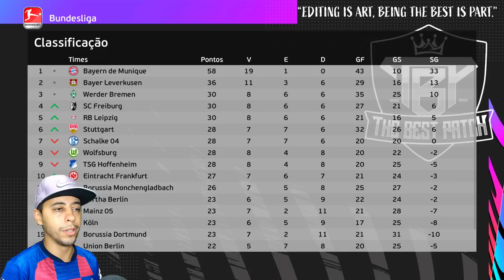O INÍCIO DO GOLEIRÃO GARRA NO FUTEBOL EUROPEU! - Rumo ao Estrelato de Goleiro #9 | PES EFOOTBALL